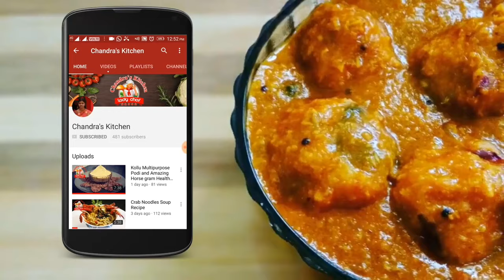ஆட்டு தொஞ்சல் வறுவல் | Thonjal varuval in Tamil | mutton recipe | goat meat | Goat cholesterol fry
In this video content having ஆட்டு தொஞ்சல் வறுவல் | Thonjal varuval in Tamil | mutton recipe | goat meat | Goat cholesterol fry.

Thonjal varuval very tasty and reach medicinal value in this recipes its cure ulcer & mouth ulcer . we already do thonjal gravy also .
i given link below.please watch it and our channel having lots of mutton recipes it will be very useful to newbie cooks & bachelor cooks.

Ingredients:

Goat cholestral (thonjal)- 300 gms
gravy powder - 1.5 tsp
curry leaves
coriander leaves